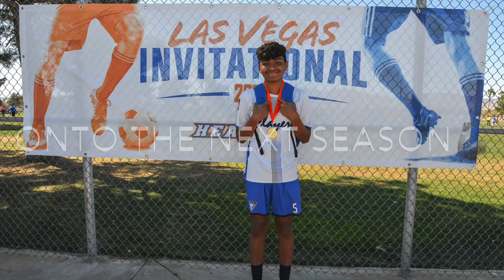Carlos 2019/2020 highlights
Carlos (center back and fullback) highlights of the 2019/2020 season playing for Players Elite 05 (#5) and with northern Nevada odp (#34)